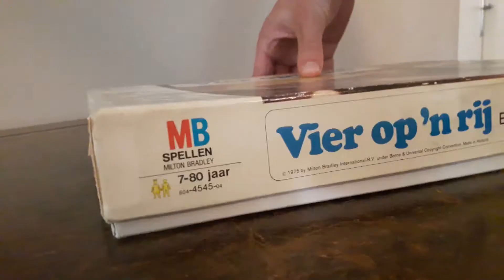DA Epic: Connect four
Onlangs hebben Alex en ik het meest epische potje vier op een rij gedaan.